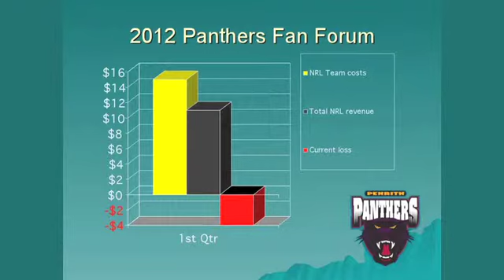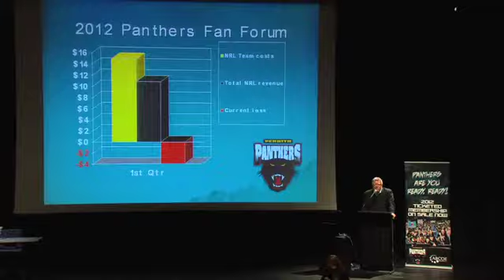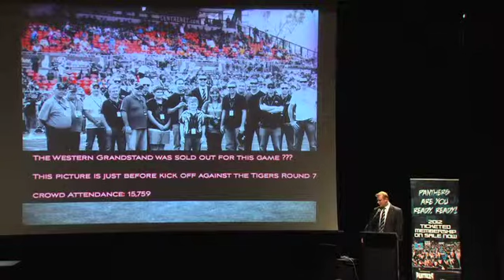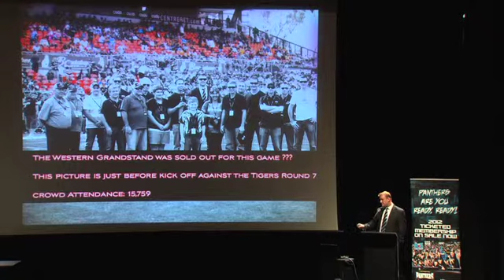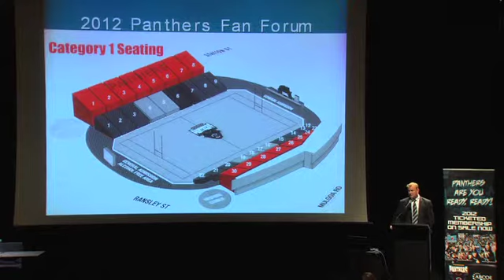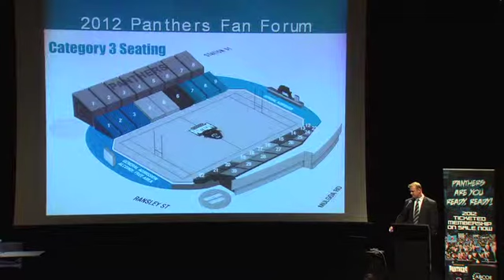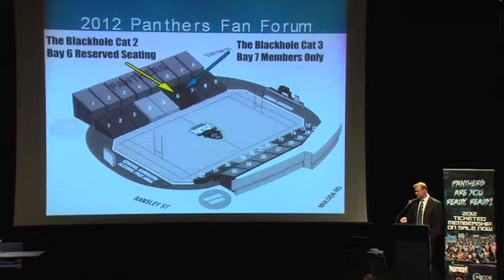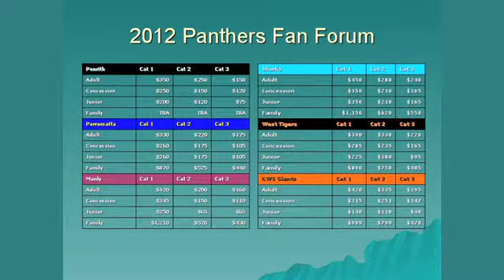Panther Forum 2012